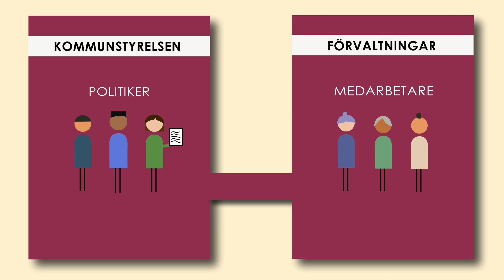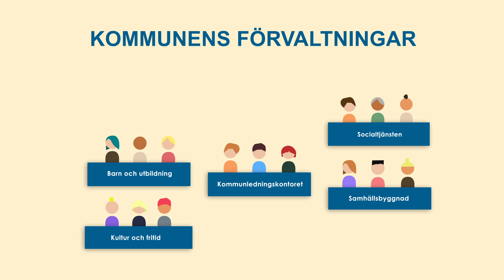Uddevalla kommun – Så fungerar kommunen!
2018: På uppdrag av Uddevalla kommun har vi på Framtidsverket tagit fram denna animation, som förklarar hur kommunen fungerar.